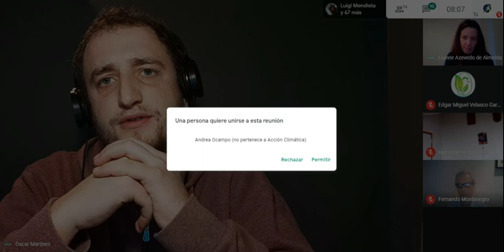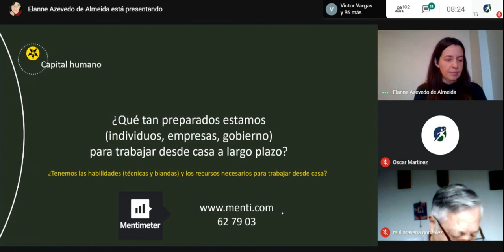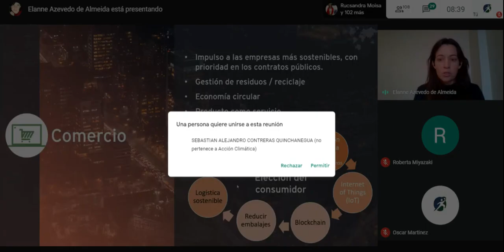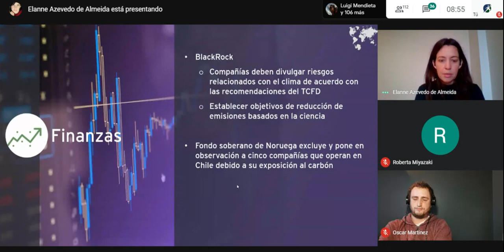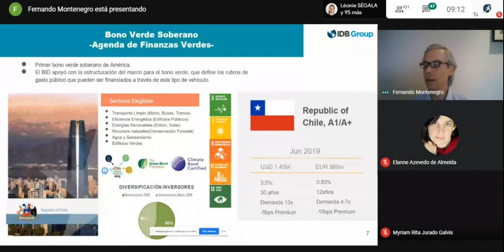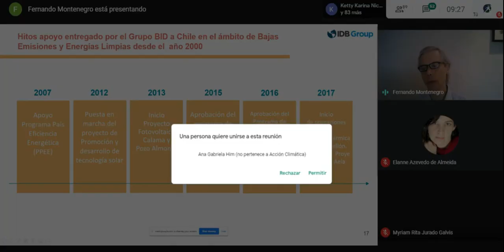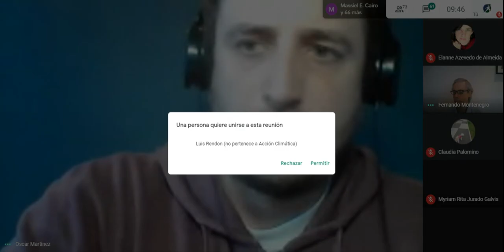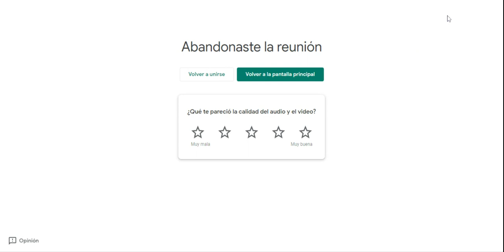Reactivación Económica con Estrategias Bajas en Carbono: Escenario Post Covid-19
Si te perdiste la oportunidad de participar del evento virtual - webinar- Reactivación Económica con Estrategias Bajas en Carbono: Escenario Post Covid-19, que se desarrollo el jueves 28 de mayo de 8:00 a.m. - 10:00 a.m. hora Colombia, y contó con la participación de los expositores Almeida, Socia del Área de Inversión Socialmente Responsable (ESG) de Ernst & Young (EY), y Líder para la América Latina del Programa Global de Responsabilidad Corporativa y Fernando Montenegro, Jefe de Operaciones del Grupo Banco Interamericano de Desarrollo (BID) en Chile.